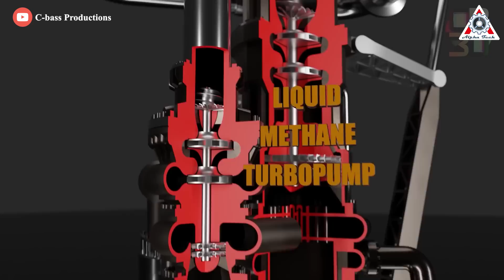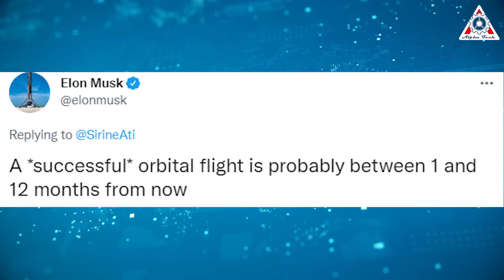Musk just revealed NEW PLAN for Ship 24&B7-SpaceX's orbital flight test campaign finally begins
Source of thumb:
You probably won't believe but there is a fact that Elon Musk, the CEO of 4 big companies at the same time, has been missing deadlines since he was a kid.
Fans of his space company that has been following the development of SpaceX's next-generation rocket are by now used to the first orbital launch milestone being postponed multiple times. However, looking at how SpaceX is rushing testing Booster 7 & Ship 24, Elon Musk's latest milestone for Starship is probably no longer an empty promise.

Welcome back to the Alpha tech. We’d also like to take the time to thank you for your continued support of our channel.
Now, let's take a seat and we will expose all about this topic in today's episode:

As Elon Musk says repeatedly, he created a rocket company because he wanted to colonize Mars. His fervent argument is that humanity must spread to a second planet as insurance for long-term survival. Starship, a giant rocket, is the centerpiece of his ambitions.

The ship with the Super Heavy booster is essentially a rocket as powerful as a Saturn 5, which took NASA’s Apollo astronauts to the moon 50 years ago, but it’s fully reusable. For Apollo, everything but the small capsule on top, where the astronauts sat, was discarded along the way, and even the capsule could only be used once.

While most rockets these days have more utilitarian appearances, SpaceX’s prototype resembles something from an old sci-fi movie of the 1950s.

In part, that is because, in its rush to get the prototypes to the launchpad, SpaceX has not bothered with such aesthetic niceties as paint. But there also are good engineering reasons for the choice of material.

Mr. Musk originally had planned to use high-tech carbon fiber but switched to stainless steel. Steel is heavier than carbon fiber and aluminum, another common material used for rockets, but it is also cheaper — about 2 percent of the cost of carbon fiber, Mr. Musk said — and has a higher melting temperature that can more easily withstand the heat of re-entry into Earth’s atmosphere.